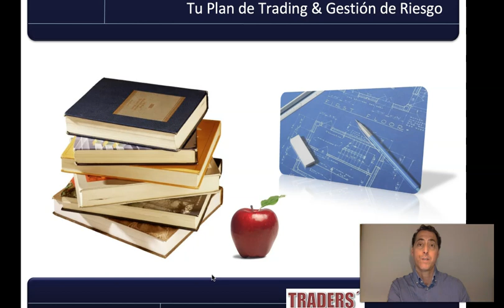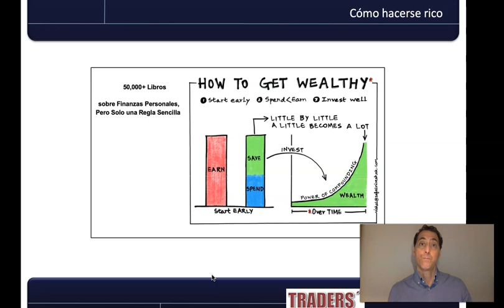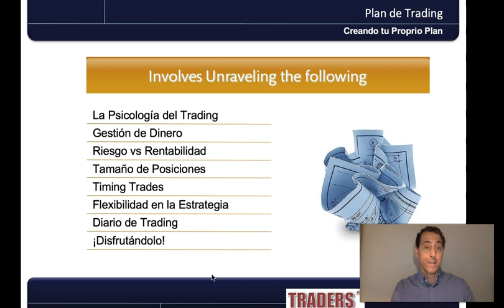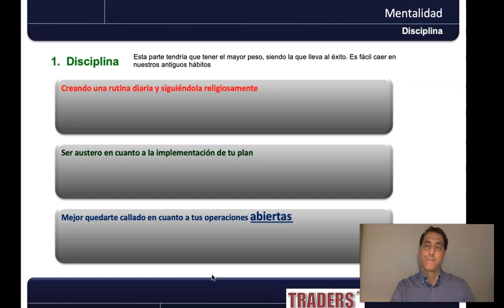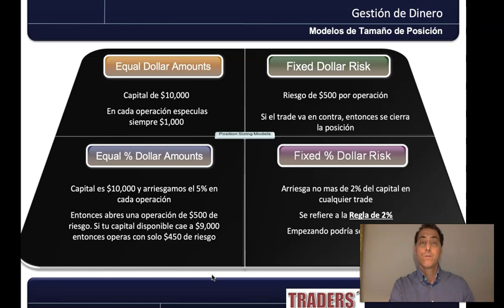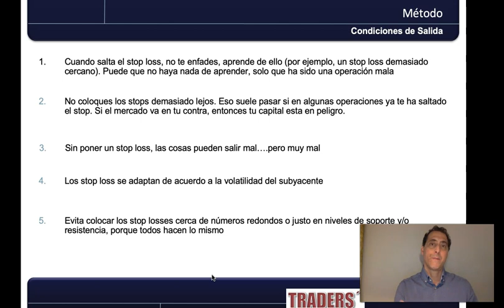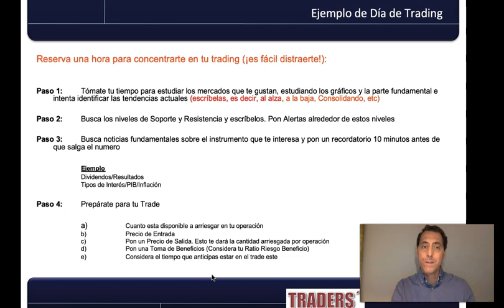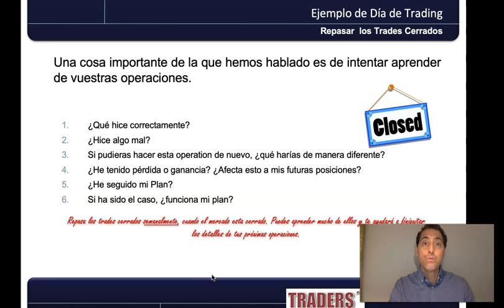Plan de trading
El plan de trading y la rutina diaria es imprescindibile para llegar a ser un trader/ inversor exitoso. En este video repasamos los distintos pasos para construir uno y el método que se tiene que seguir.

Hola, soy Yannis y he estado involucrado profesionalmente en los mercados financieros globales durante más de 25 años, con especial énfasis en el uso de productos derivados (opciones y futuros) que cubren una amplia gama de clases de activos en todo el mundo. Ofrezco seminarios/webinars sobre una variedad de temas, especialmente sobre derivados (opciones), diversificación de carteras e intra-correlación en los mercados. Comparto mi conocimiento y experiencia como ponente frecuente en foros internacionales y exposiciones en todo el mundo.

🎁Mira aqui mi seminario introductorio gratuito sobre las opciones financieras👉

📌Infórmate de mi seminario completo sobre las opciones financieras

Toda la información proporcionada en los videos de este canal tiene fines educativos y de entretenimiento únicamente y no constituye un consejo de inversión ni una recomendación para comprar o vender valores de ningún tipo. Todas las decisiones financieras que tome Ud. deben hacerse después de consultar a un profesional autorizado. Nunca le enviaré un mensaje personal para la venta directa y nunca le pediré que me envíe dinero personalmente para hacer operaciones por usted.